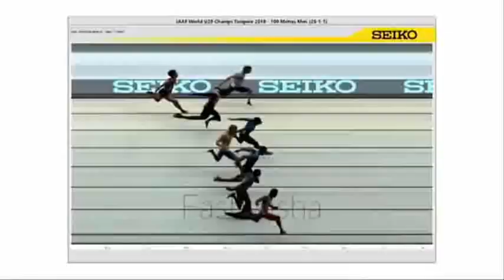ZOHRI and INDONESIA NATIONAL ANTHEM - 100m THE WORLD U20 CHAMPIONSHIP 2018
ZOHRI ON THE PODIUM & INDONESIA NATIONAL ANTHEM - 100m THE WORLD U20 CHAMPIONSHIP 2018

(ONE MOMENT IN TIME) 100 Metres Men Champion Lalu Muhammad Zohri IAAF WORLD U20 CHAMPIONSHIPS TAMPERE 2018

Lalu Muhammad Zohri from Indonesia, The Fastest U-20's Sprinter in The World 2018 / The New World Champion 100 metres men on the World U20 Championship, in Tampere, Finland.

Di bawah bimbingan Rosida, Lalu mampu meraih medali emas pada nomor 100 meter dalam Kejuaraan Daerah Atletik Pelajar tahun 2015 yang berlangsung di Gelanggang Olahraga Turida, Mataram. Penampilannya itu menarik perhatian Dinas Pendidikan dan Kebudayaan NTB sehingga Lalu dimasukkan ke Pusat Pendidikan dan Latihan Pelajar (PPLP) di Mataram.

Setahun berlatih di PPLP Mataram, Lalu meraih 3 emas, 2 perak, dan 1 perunggu untuk nomor 100 m, 200 m, dan estafet 4 x 100 m dalam Kejurda atletik Remaja Tingkat Provinsi NTB di Mataram dan Kejuaraan Nasional Atletik Antar-PPLP 2017. Pada Pekan Olahraga Pelajar Nasional 2017 di Semarang, ia meraih emas di nomor 100 m dan 200 m.

Dari capaian itu, Lalu lantas ditarik untuk masuk ke pemusatan latihan nasional (pelatnas) PB PASI, hingga selanjutnya masuk pelatnas Asian Games 2018. Di pelatnas, ia banyak menimba ilmu dari pelatih Eny Sumartoyo dan Erwin Maspaitela. Kehadiran pelatih terbaik dunia IAAF 2016 asal Amerika Serikat, Harry Mara, yang sengaja didatangkan PB PASI sangat membantu Lalu dalam memperbaiki detail tekniknya.

Singer: Whitney Houston
Video: courtesy IAAF